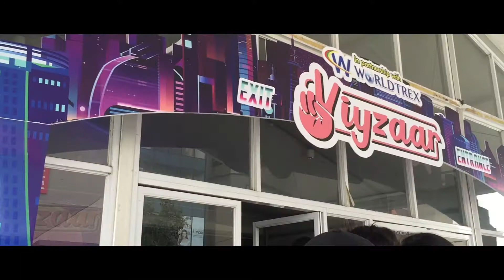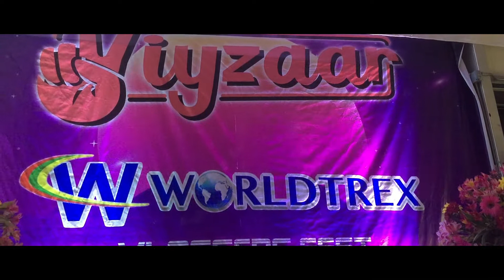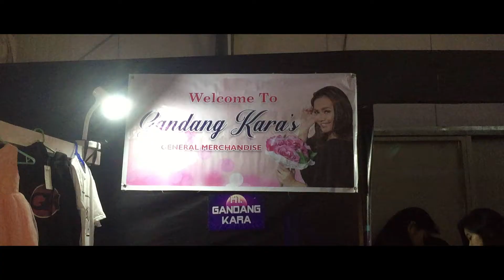VIYZAAR | Day 3 Lezgoooo!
oppppxz! Kamuka ko daw si Jai (JaiGa) hmm hindi naman po ihhhh... pero it's and honor na masabing kamuka nyaa thankieeeee po
Hiyieeeee it's me Chaiyieee!
Halloi mga ERP! ayuuuuun na nga HAHA sulit ang pagooood! OMG at nakita ko na at nayakap ang SOLID kong mga Lodi wooooh HAHAHA sayaaaa superbbbb nako! maraming salamat powxzs

super ENJOY to! Haha just keep on watching. Yieeeee salamat sa patuloy na suporta